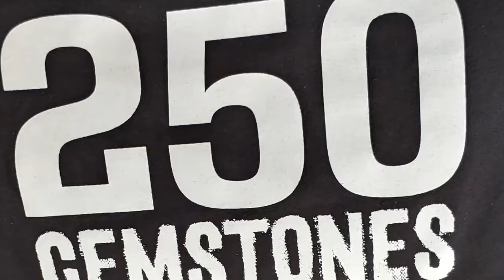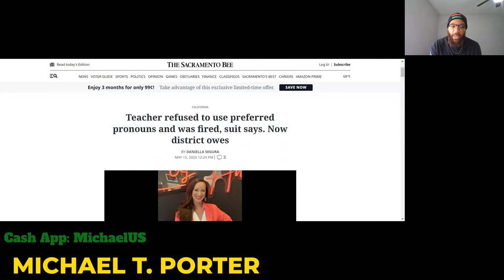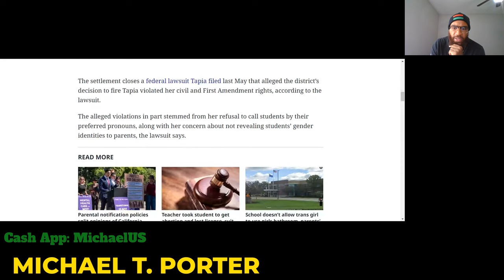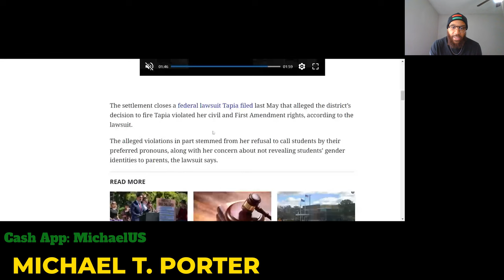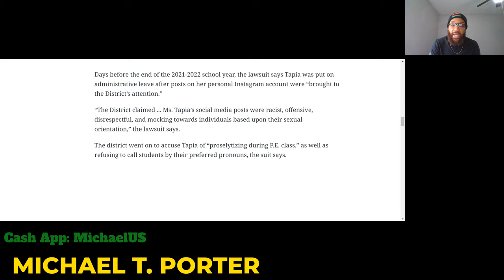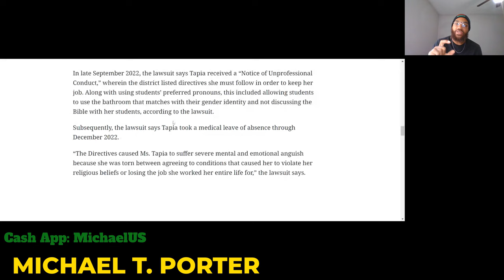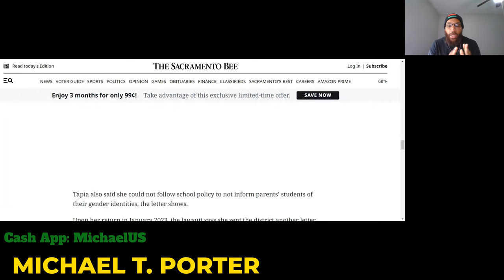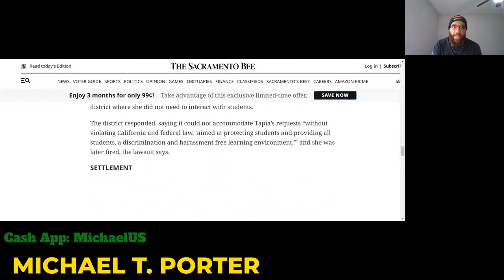Young Woman Was Fired By School District Because She Refused To Use "Preferred Pro-nouns". 🧐